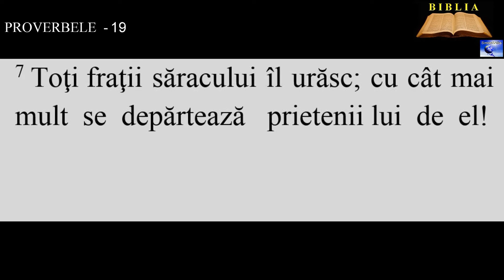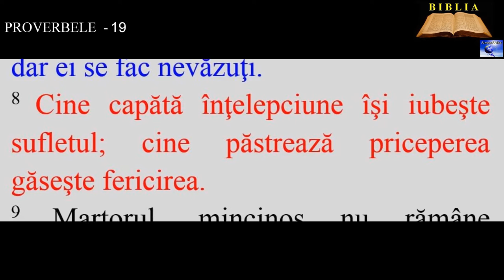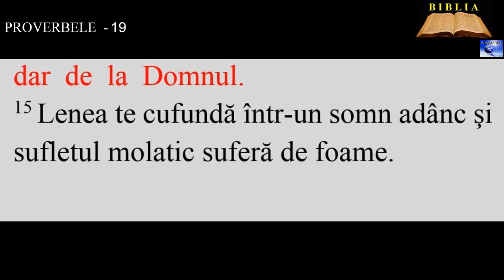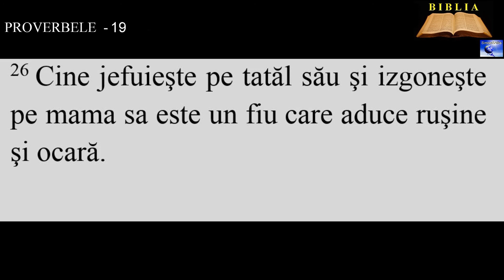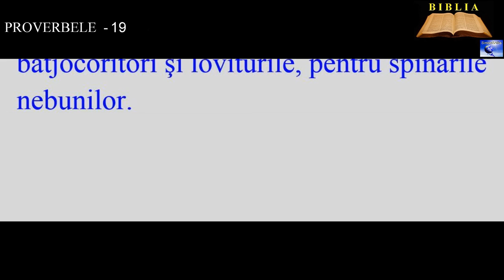PROVERBELE - 19 ( Pildele lui Solomon)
14. Casa şi averea le moştenim de la părinţi, dar o nevastă pricepută este un dar de la Domnul.